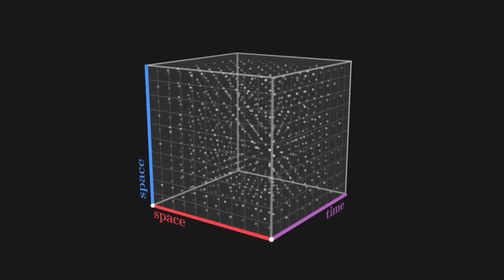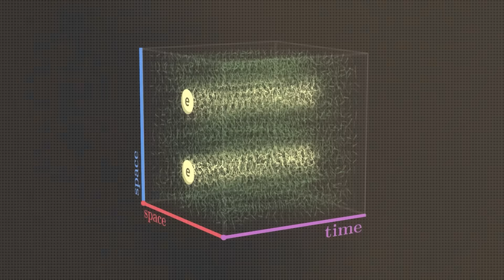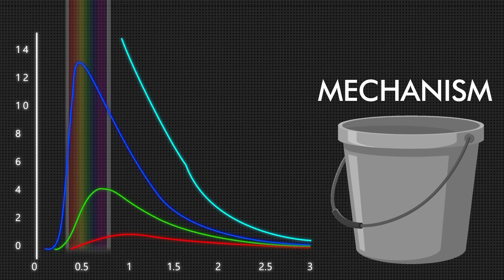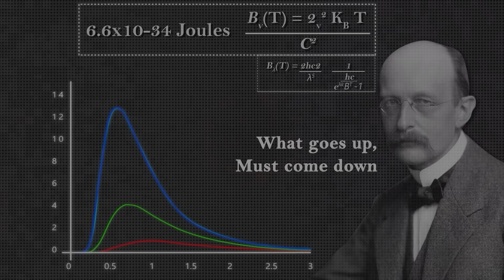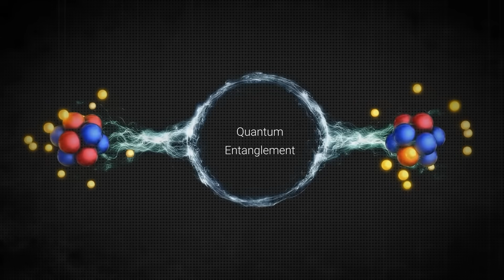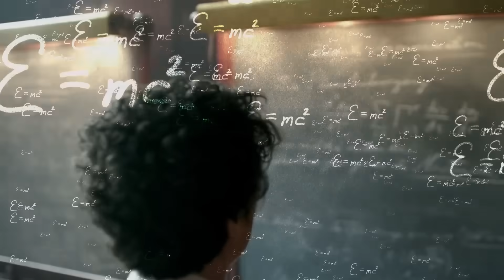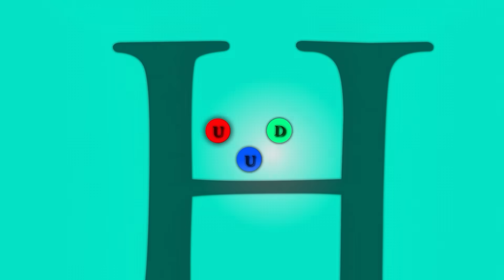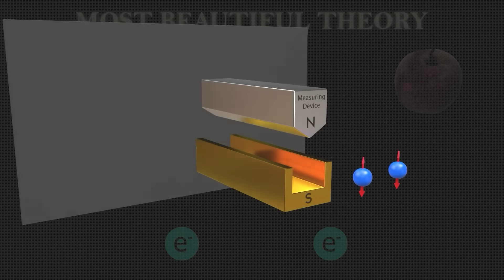The MOST BEAUTIFUL Theory - The Quantum Field Theory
We are aware that nature itself is the most beautiful thing in the entire universe, and that anyone who can explain nature is by definition wise, true, and beautiful. So, the most attractive and realistic hypothesis, in accordance with scientific visions, is quantum field theory. Well, you know what? The foundation of this entire theory is laid by theories from Newton's Classical Physics, Einstein's Special Relativity, and Neil Bohrs' Quantum Mechanics. How then did scientists arrive at the conclusion that Quantum Field Theory is the most beautiful theory? Is this a bias? Click the video and trail in to see more!